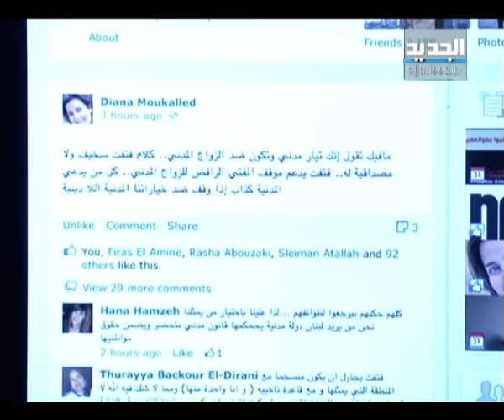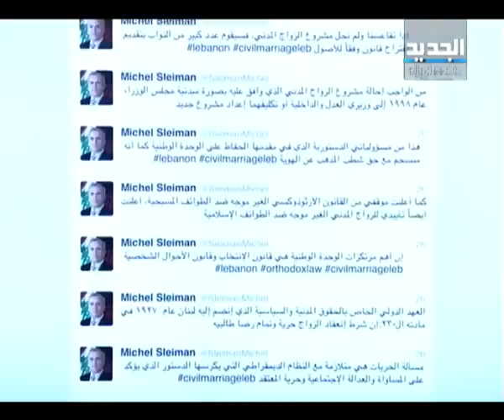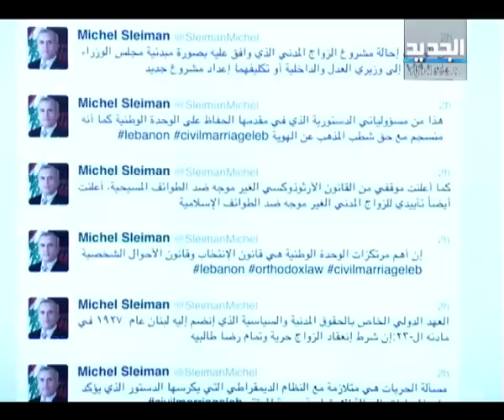الزواج المدني والمفتي على مواقع التواصل الاجتماعي